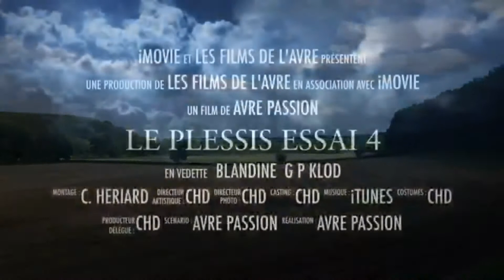2017 08 Biches - Chevreuils et pic vert en vallée d'Avre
Biches - Chevreuils (chevrette et son faon) et pic vert en vallée d'Avre